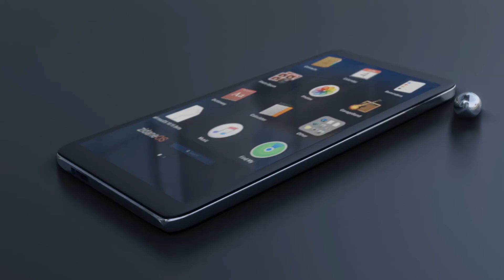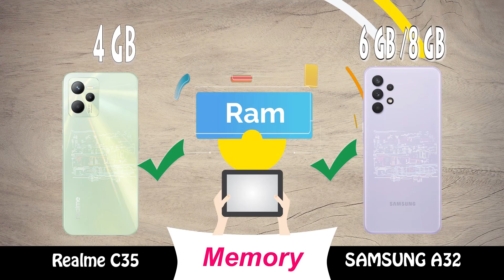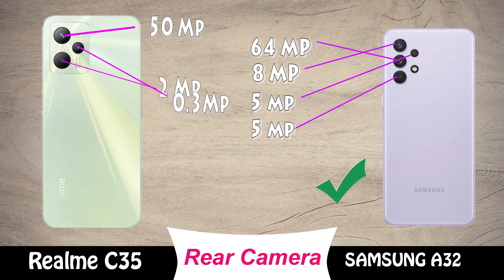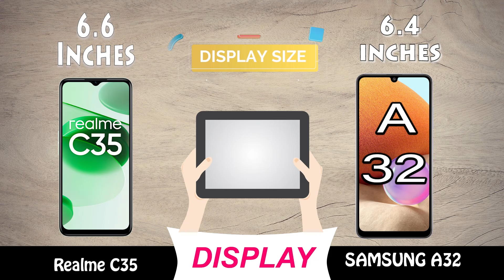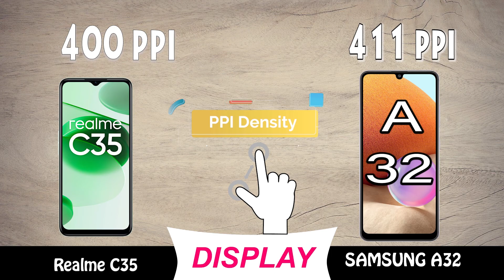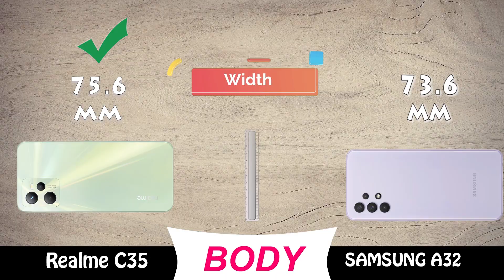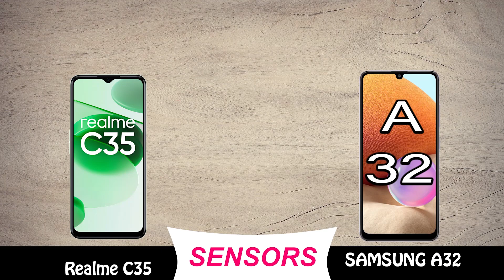Samsung galaxy a32 vs realme c35